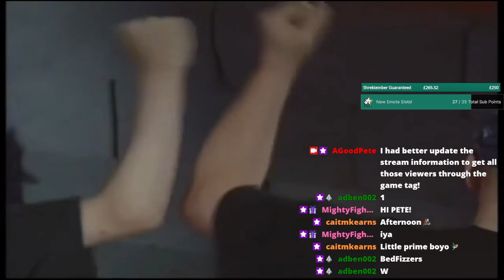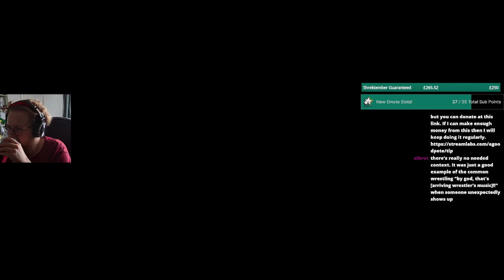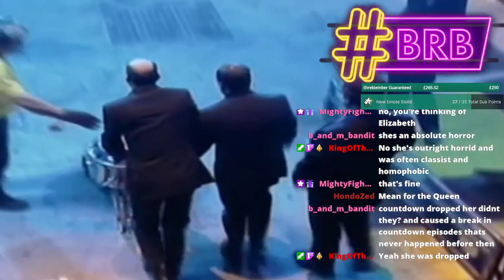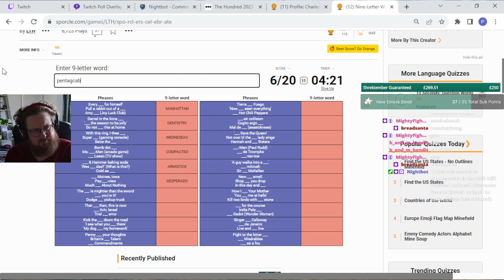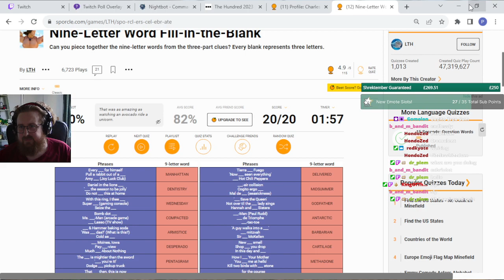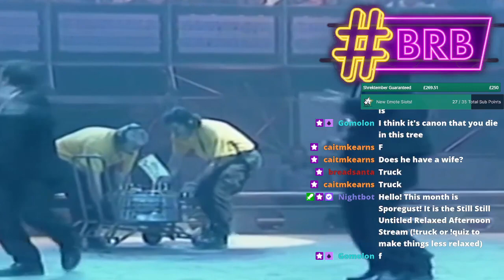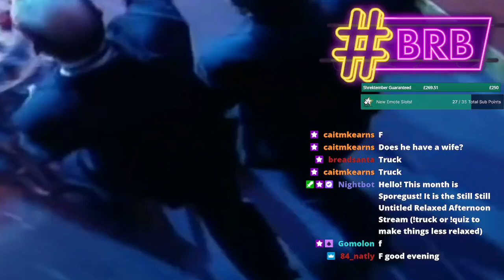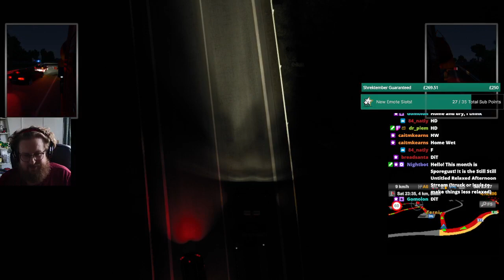16/8/2023 - Sporgust: Afternoon stream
Playing some Mushroom Picker Simulator until a tragedy struck and we played some Euro Truck Simulator instead